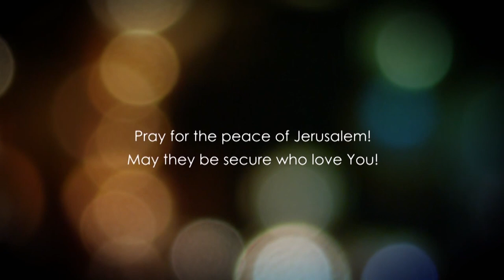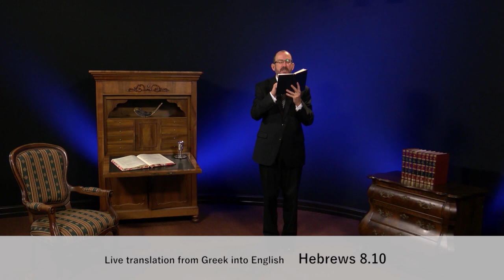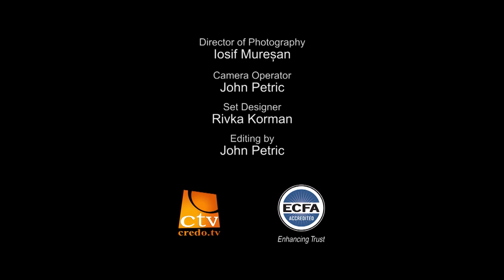До Євреїв, розділ 8.1 частина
Бог хоче забезпечити вас, Він хоче бути даючим Богом, але чи являєтесь ви тією людиною, яка може прийняти те, що в Нього є для вас? Та єдиний шлях для цього, якщо ви уклали Новий Заповіт в своєму житті по благодаті Господній, по милості Його.